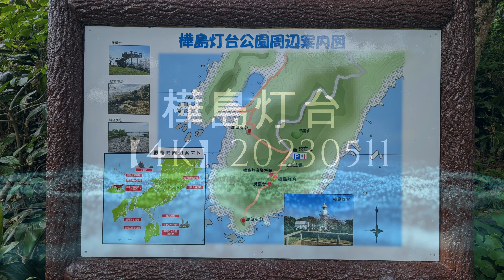樺島灯台【4K】20230511